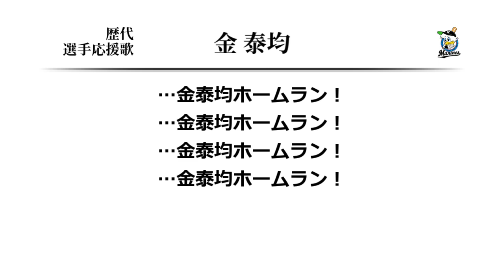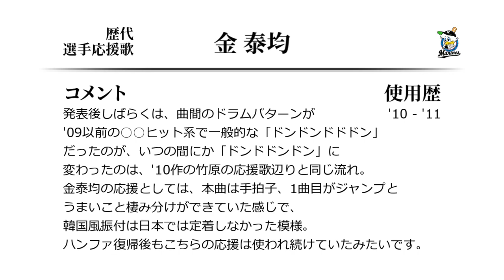千葉ロッテマリーンズ 金泰均 応援歌 (2作目) [MIDI]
ロッテキムテギュンの応援歌。ハンファVer.です。
おそらくロッテ秦真司の応援歌の原曲はこれとは別物のはず。